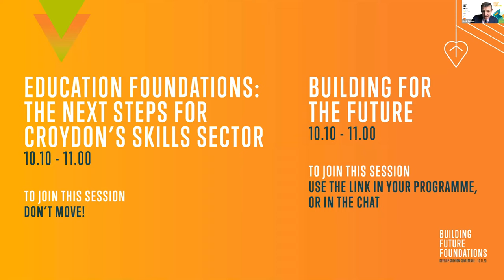Develop Croydon Conference - Caireen Mitchell Principal & CEO